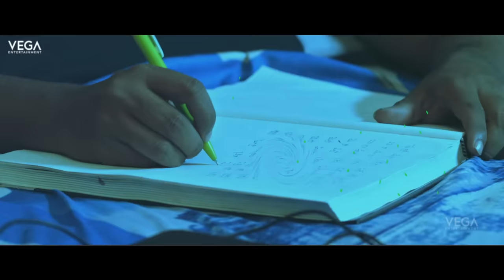Digbandhana Theatrical Trailer || Latest Telugu Horror Movie 2016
Watch  Digbandhana Theatrical Trailer || Launch By Dr Dasari Narayana Rao

Starring Srinivas, Nagineyudu, Danraj, Praveen, Prabu, Gopi, Vamshi, Sravani, Gayatri, Ramesh and baby hansica.
Written & Direction By: Dhee srinivas
Music Composer: Ram Sudhanvi (Internationl Award winer)
Presented by: Sarupya Sri & Bishwanath Swamy
Producers: G.V.S Srinivas
DOP:Praveen
Editor: Raj
VFX Supervision: Mani Rayapu Reddy